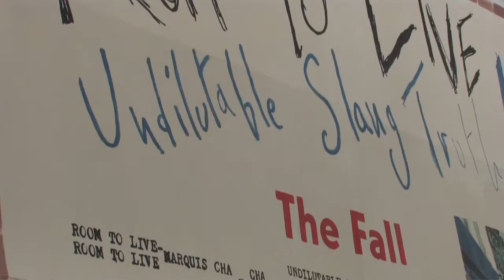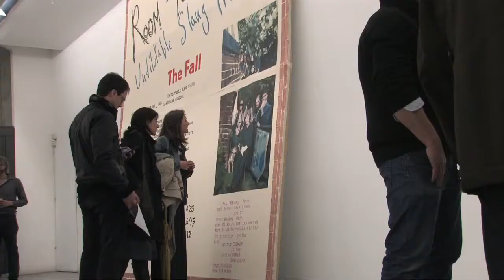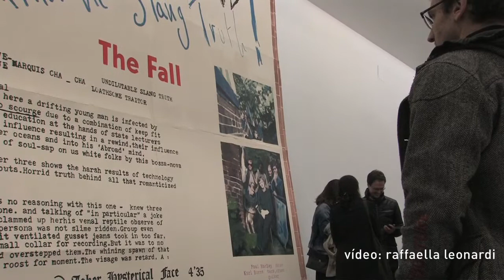Galeria Esther Montoriol " una exposición luminosa"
Inauguración de la exposición participante en el circuito de Jugada a 3 bandas.
Comisario: Pere Llobera
Artistas: Tomoko Kawachi, Marijn van kreij, Martín Llavaneras, Jonathan Millán,
Pep Vidal, Segimon Vilarasau i Sergi Botella.
Hasta el 30 de abril 2014.